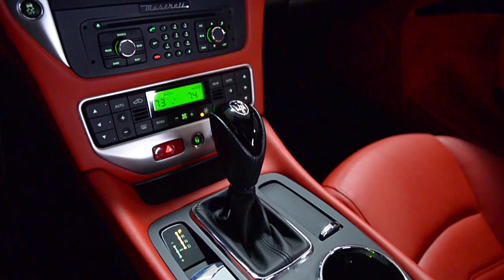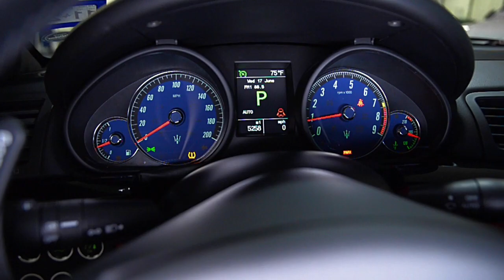2017 Maserati Gran Turismo Sport Bianco Eldorado LT1360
This is a smoke free Carfax certified 2017 Maserati GranTurismo Sport equipped with a 4.7L 454HP V8 engine and a 6-speed automatic with sport shift (paddle shift) transmission.

This car is finished in a gorgeous Bianco El Dorado (White) exterior color and Rosso Corallo (Red) full leather interior along with contrast stitching throughout.

With GT Sport badge on Dash and piano interior this is a "Like New" condition 144K MSRP GranTurismo Sport that comes well optioned including additional CPO warranty coverage until 3/31/2022:
+Navigation
+Homelink
+Bose surround sound
+Power heated seats
+Park sensors F/R
+Bluetooth
+Sirius satellite
+Anodized Matte Red Painted Calipers
+20 MC Design Matte Graphite Alloy
+Piano Black High-Gloss Color Trim
+Colored Leather/Benova Dashboard/Rr Tonneau Cover